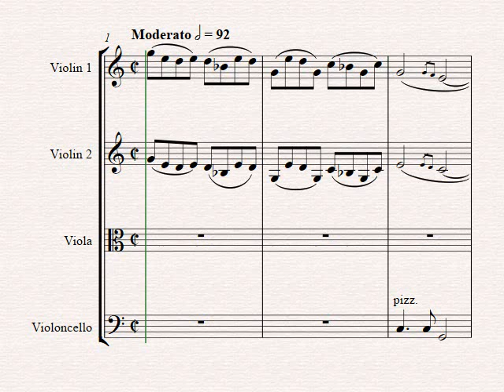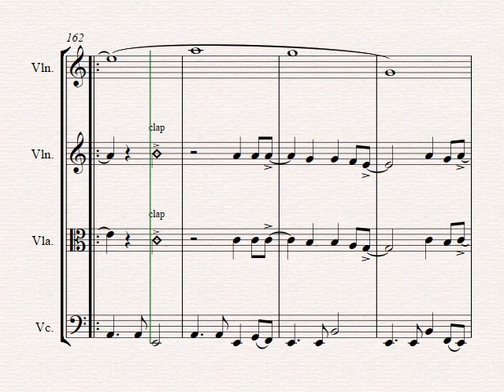The Boxer - Simon&Garfunfunkel - String Quartet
About this arrangement:
Simon&Garfunkel-s world wide known hit - Enjoy!

Instrumentation:
Full Score
Violin 1
Violin 2
Viola
Cello